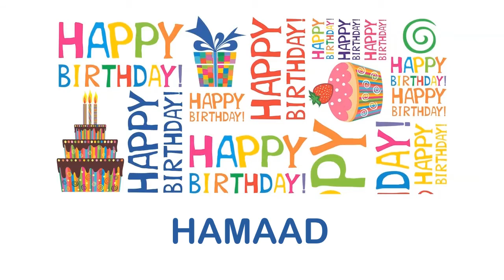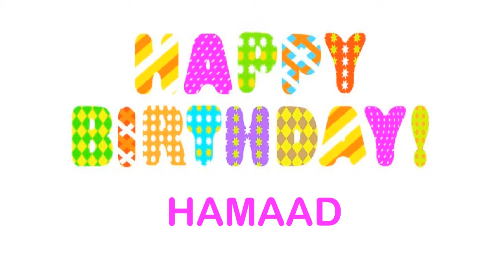Hamaad wishes Mensajes